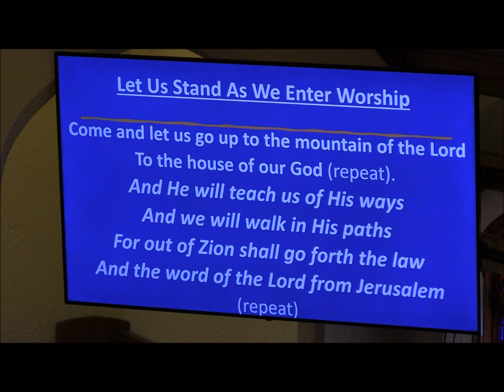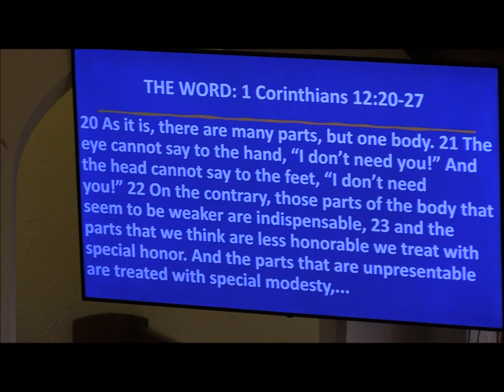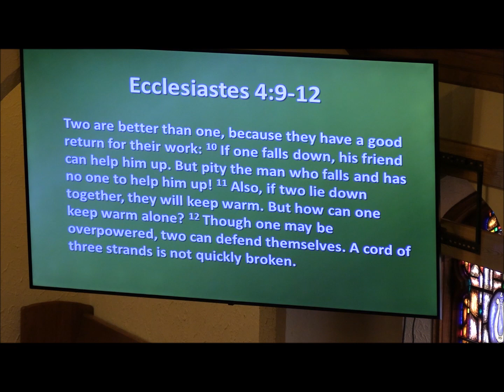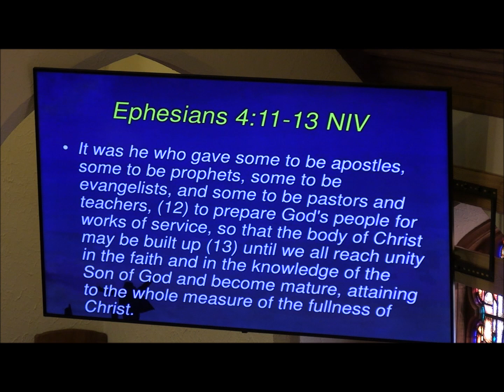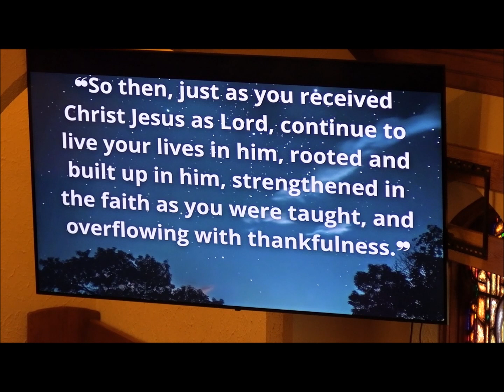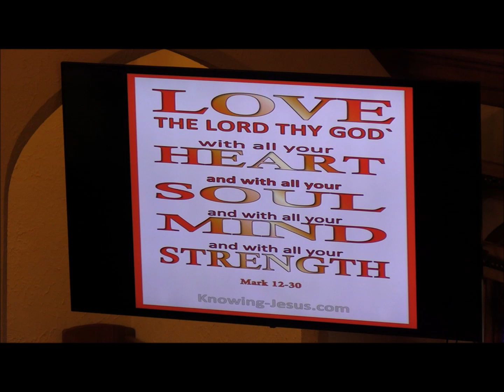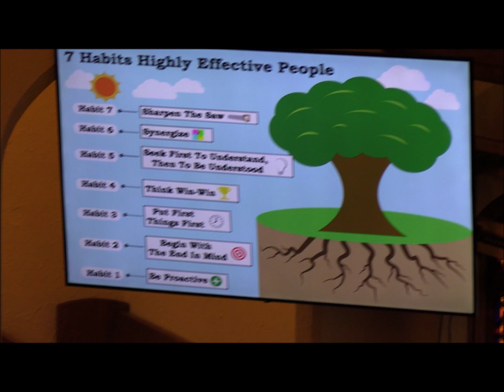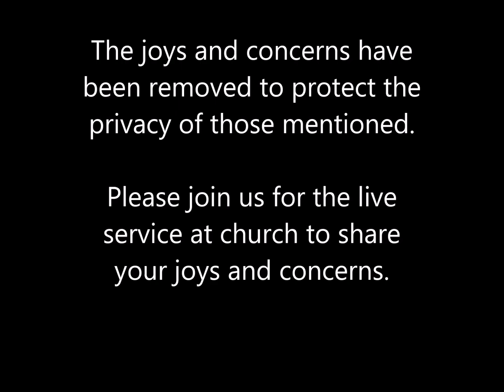June 16, 2024 Habit 6 Synergize Habit 7 Sharpen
June 16, 2024 Service at Blackhawk Bethlehem Church, Sauk City, WI